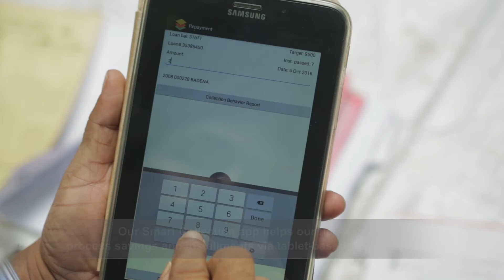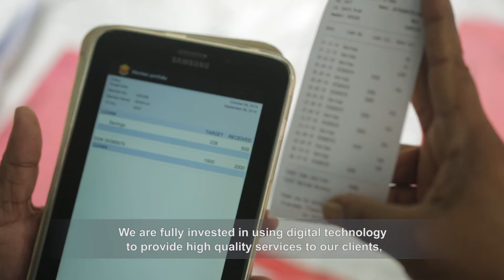BRAC Microfinance fair video - 2017